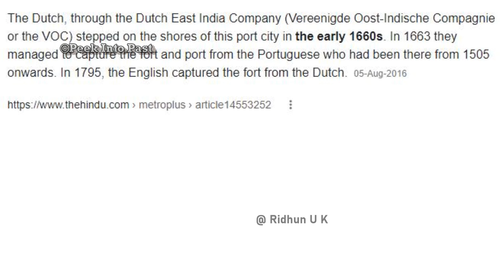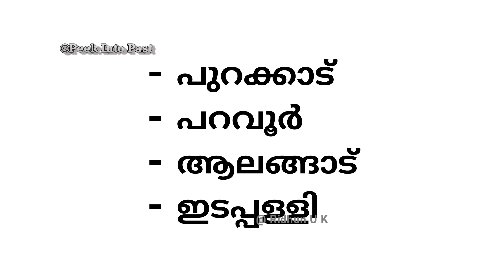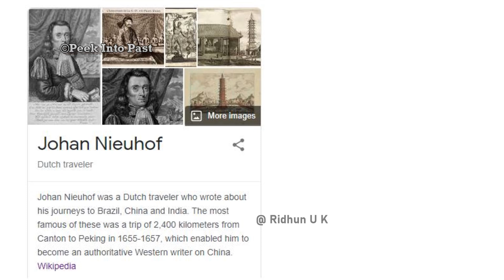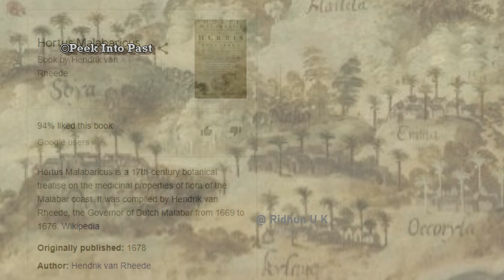കേരളമാകെ ഡച്ചുകാർ പിടിച്ചെടുത്തപ്പോൾ |Nieuhof &van Rheede|History of Dutch in kerala |malayalam|PT-4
കൊച്ചി പിടിച്ചെടുത്തതിന് ശേഷം ഡച്ചുകാരുടെ ആക്രമണങ്ങൾക് വേഗം കൂടി.. കേരളം തന്നെ പിടിച്ചെടുക്കുന്ന അവസ്ഥയിലേക്ക് ഡച്ചുകാർ വന്നെത്തി.. ഈ വീഡിയോയിലൂടെ ആ കഥയും, അതിനായി ചുമതലപ്പെട്ട് കേരളത്തിലേക്ക് എത്തിയ ഡച്ചുകാരുടെയും കഥകളാണ് ഈ ഭാഗത്തിലൂടെ പരിചയപ്പെടുത്തുന്നത്...
In this video we talk about the History of  Dutch period  in Kerala ..Ducth side defeated the poruguese and started ruling in many parts of indian lands..during their time The Dutch  dominated the trade and governence of Kerala for so many years... here we will talk about how they rose to power in kochi .and how they started trading with most of kerala ..

Books I recommend :
1- : The Anarchy

2-: Then there were none

3- : Monday's Not Coming
.In this video we talk about ||History of Dutch period in kerala || IN MALAYALAM || dutch east india company || VALLATHORU KATHA || MLIFE || MLIFE DAILY || INDIAN HISTORY || HISTORY MALAYALAM || KERALA HISTORY ||how dutch army dominated kerala || Portuguese vs dutch war || dutch period in kerala psc || Kerala History || dutch period history || dutch in india || The dutch east india company history || dutch bases in india || dutch naval power || dutch period upsc || dutch period history in malayalam cochin kingdom during dutch period || dutch rule in kochi || Johan Nieuhof role in kerala || Hendrik van Rheede history || kerala under dutch influence ||

1 -Hendrik van Rheede
3- dutch war with kochi
4 - യൂറോപ്യന്‍ അധിനിവേശം |
5- kochin kingdom fight with dutch
7 -war in mattanchery palace
8 -dutch in kochi
10 - dutch rule in kochi
16 - kochi in 1600s
9 - Johan Nieuhof in keral